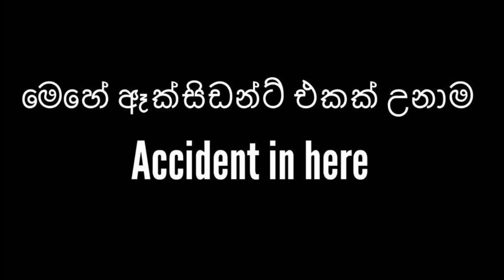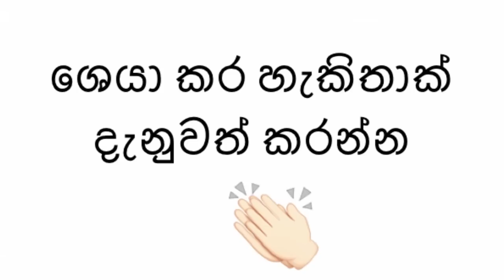NAWRAN - 4 in 1